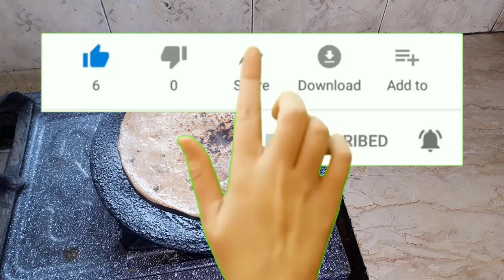Crispy Mooli Ka Paratha Recipe | مولی کا پراٹھا بنانے کا طریقہ